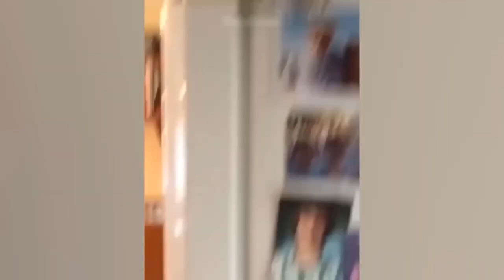Laugh Out Loud: New Cute and Funny Dogs and Cats Compilation!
Get ready for an overload of cuteness as our playful dogs and mischievous cats embark on heartwarming adventures and display their funny antics. From fluffy puppies with wagging tails to curious kittens exploring the world, this compilation is packed with delightful moments that will warm your heart and make you burst into laughter.

Why you should watch:

Need a mood boost? These charming animals are experts at lifting spirits and bringing happiness to your day.
Laugh out loud as our furry friends engage in silly antics and playfulness that will entertain viewers of all ages.
If you're an animal lover, you're in for a treat! Watch as these lovable pets steal the spotlight with their irresistible charm and irresistible cuteness.
So, sit back, relax, and get ready to experience a rollercoaster of emotions – from uncontrollable laughter to heart-melting "aww" moments. 🎉🐾